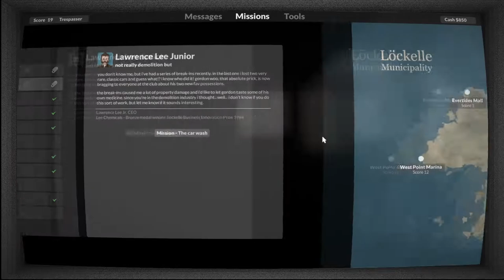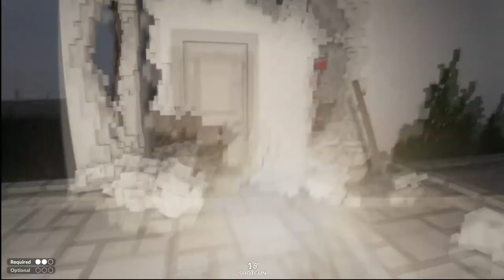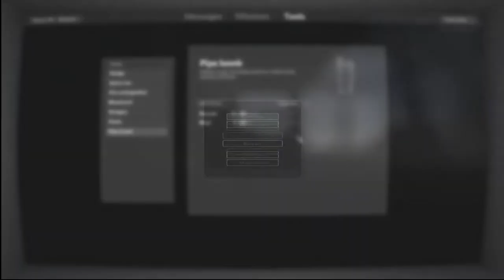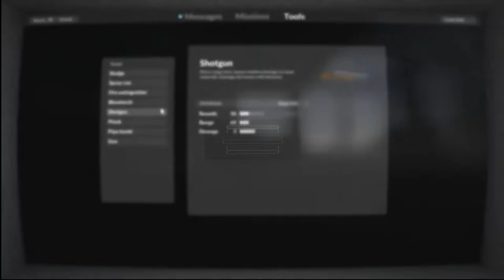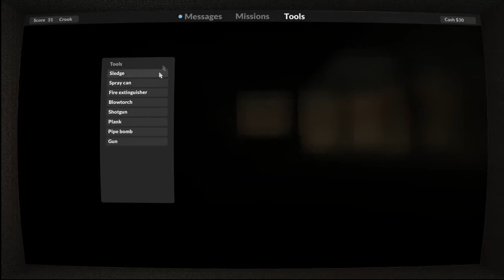Снос башни, новые предметы #4 Teardown | Разрушения Симулятор 2020